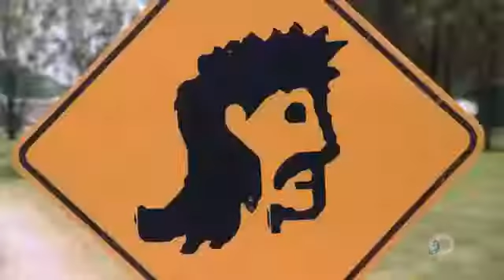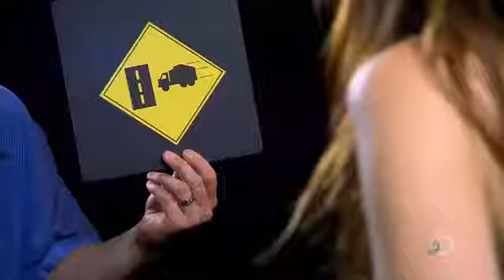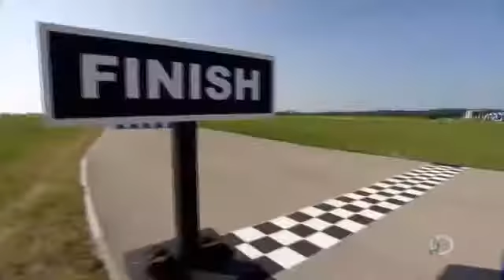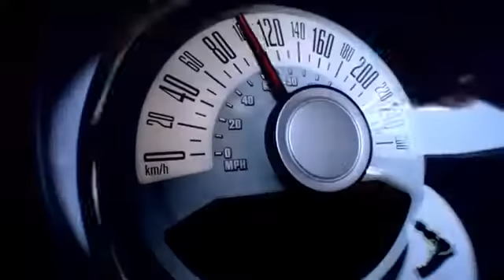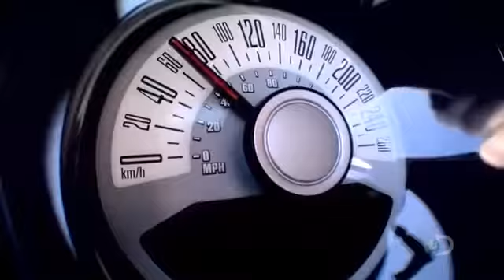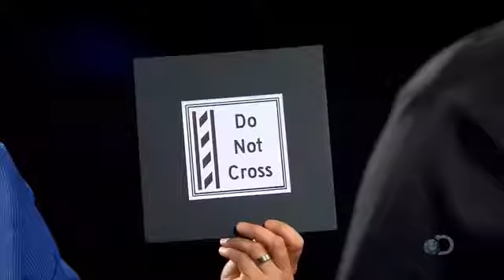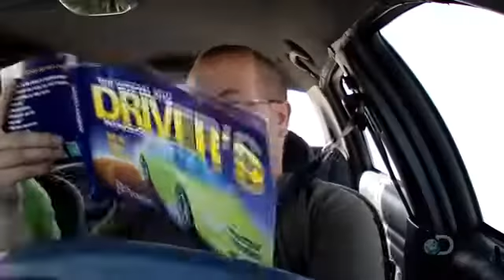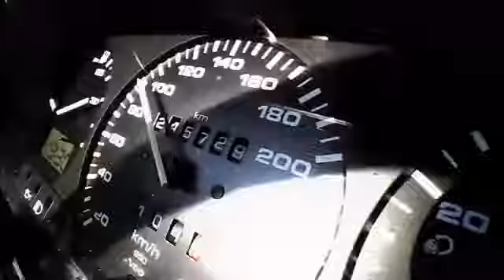Canada's Worst Driver S08E03 Look Where You Want to Go